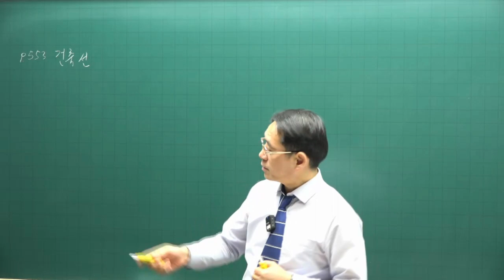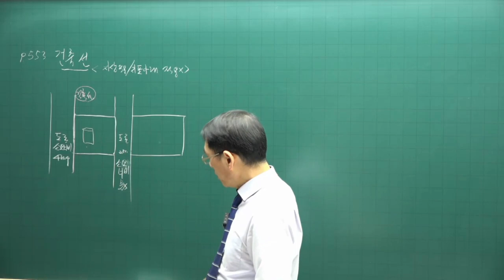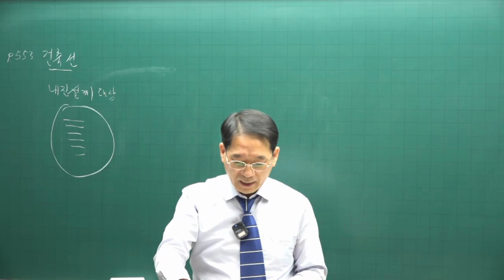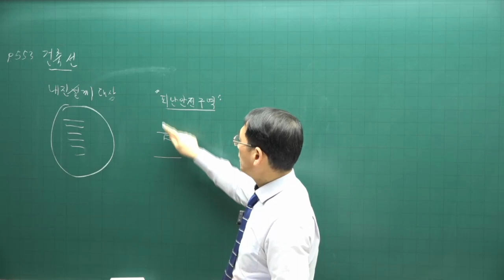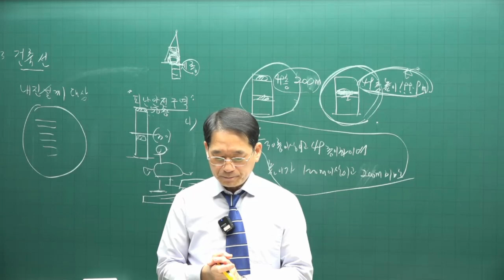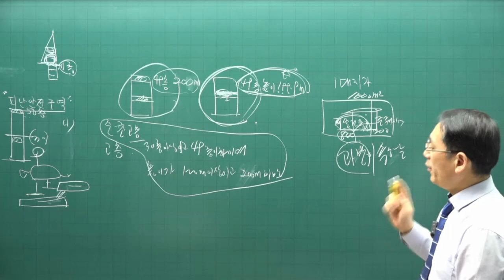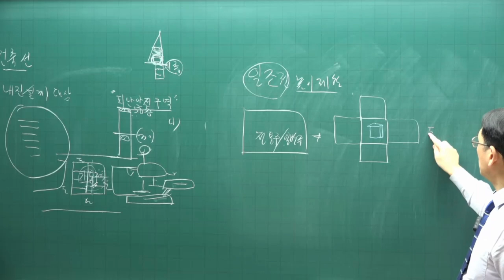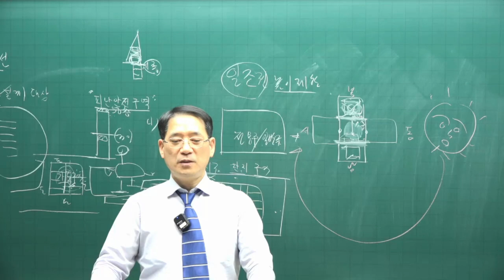[공전무 - 공인중개사 무료인강] 2023년 공인중개사 시험과목 부동산공법 박한수 교수 심화이론 14강